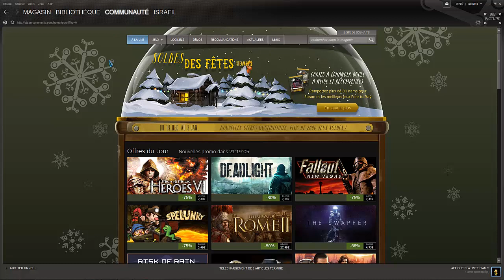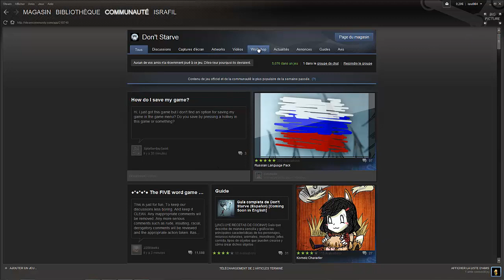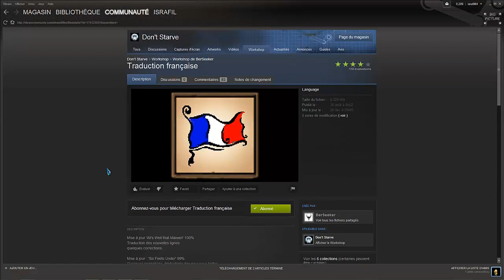Traduire Dont Starve en Francais - Israfil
Voici comment traduire le jeu Dont Starve En Francais !

Bon jeu :) et likez la vidéo si cela vous a était utile !

israfil.fr